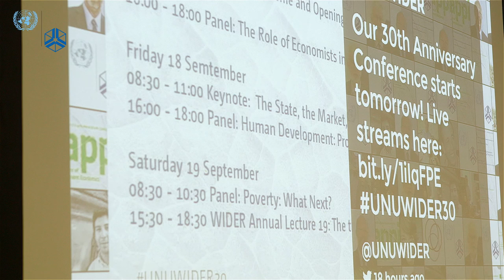Introduction to UNU-WIDER | Looking Back, Looking Forward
UNU-WIDER is a network of researchers and policymakers across the world that are seeking out answers to some of the most pressing questions of our time.

The video introduces you to UNU-WIDER's history and mission as well as key research areas.